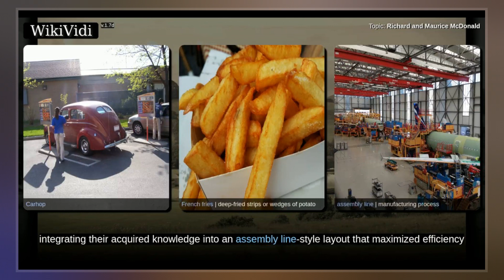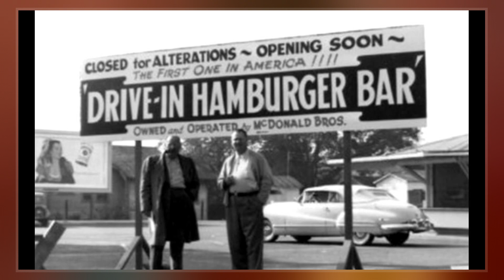Richard And Maurice McDonald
Richard James and Maurice James McDonald were American entrepreneurs who founded the McDonald's restaurant in San Bernardino, California, and inventors of the "Speedee Service System," now commonly known as "fast food".